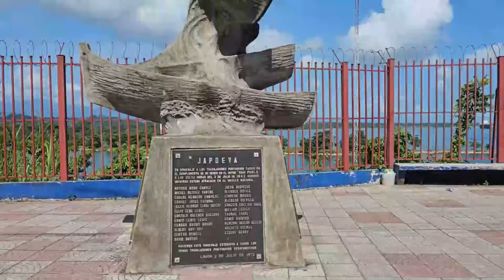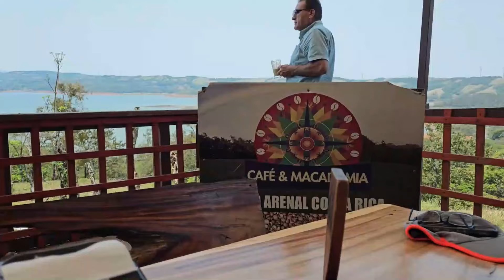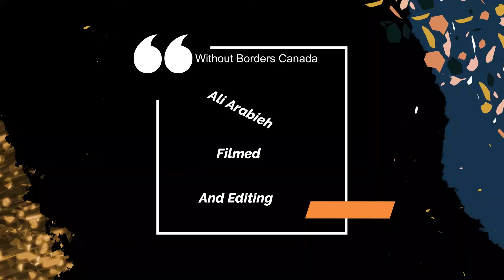The Ultimate Costa Rica Adventure!(2)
Join us on an unforgettable journey as we embark on The Ultimate Costa Rica Adventure! This travelogue takes you deep into the heart of this exotic paradise, where you will discover the breathtaking beauty of the jungle and the vibrant wildlife that calls it home. From lush rainforests to stunning beaches, Costa Rica offers a unique blend of adventure and relaxation.

In this video, we explore the diverse ecosystems, showcasing the incredible nature that makes Costa Rica a must-visit destination for all travel enthusiasts. Experience the thrill of zip-lining through the treetops, hiking to majestic waterfalls, and spotting unique wildlife in their natural habitat. Whether you're a seasoned traveler or planning your first trip, this adventure will inspire you to explore more and immerse yourself in the rich culture and beauty of Costa Rica.

Get ready for fun, excitement, and a deeper appreciation for nature as we take you on The Ultimate Costa Rica Adventure.